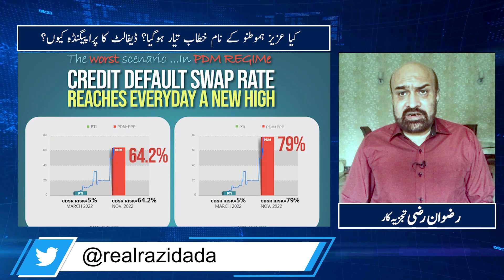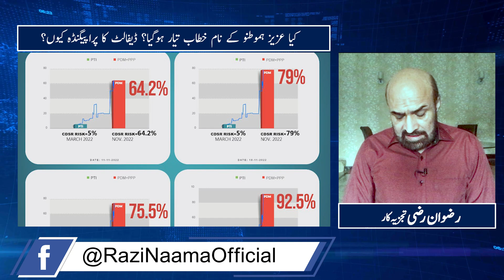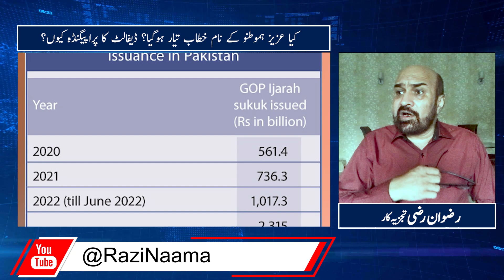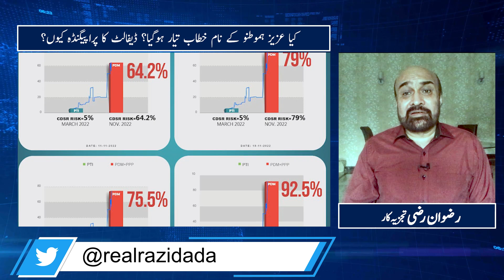Why CDS irrelevant indicator is being discussed and propogated? | Razi Naama | Rizwan Razi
TOPIC: Why CDS irrelevant indicator is being discussed and propogated? | Razi Naama | Rizwan Razi